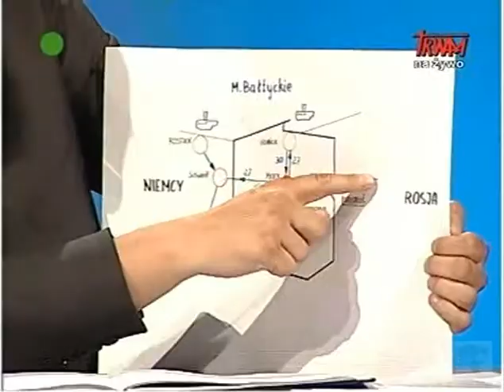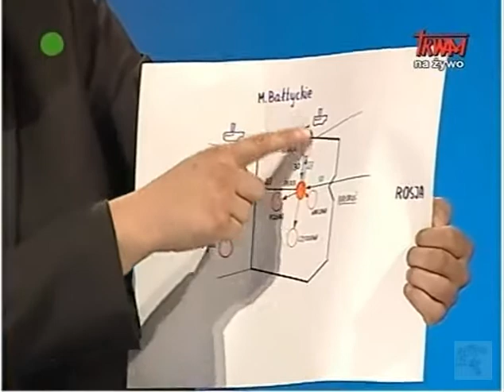Rozmowy niedokończone (3/5) - Grupa Lotos S.A. - jej znaczenie dla kraju i regionu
Rozmowy niedokończone - Grupa Lotos S.A. - jej znaczenie dla kraju i regionu
gośćmi programu byli: Kazimiera Juraczko, prof. dr hab. inż. Jerzy Głuch, Ireneusz Lipecki, inż. Krzysztof Steckiewicz
program prowadził: o. Waldemar Gonczaruk